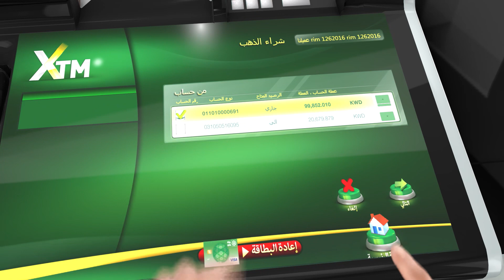شراء سبيكة ذهب ١٠ جرام واستلامها بشكل فوري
تجربة مصرفية سهلة مع جيل جديد من الخدمات المصرفية، ومنها خدمة شراء سبيكة ذهب بوزن ١٠ جرام واستلامها بشكل فوري